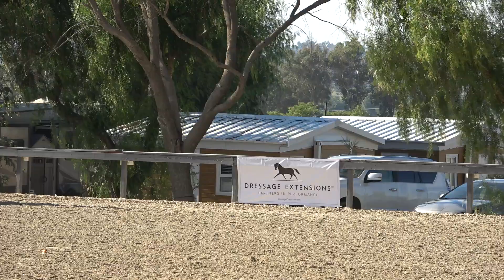Wine Country Classic A/L Carriage Driving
Ciganos RIA and Dulce 2008